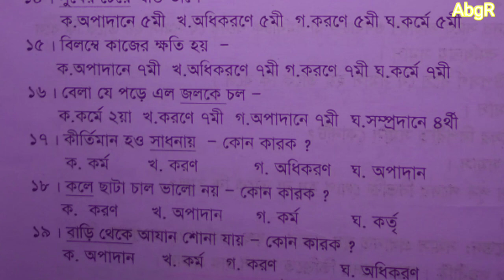কারক এর এই প্রশ্ন উত্তর গুলো BCS পরীক্ষা সহ সকল পরীক্ষার্থীদের জন্য খুবই গুরুত্বপূর্ণ।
কারক এর এই প্রশ্ন উত্তর  গুলো BCS পরীক্ষা সহ সকল পরীক্ষার্থীদের জন্য খুবই গুরুত্বপূর্ণ। Aslam bgr